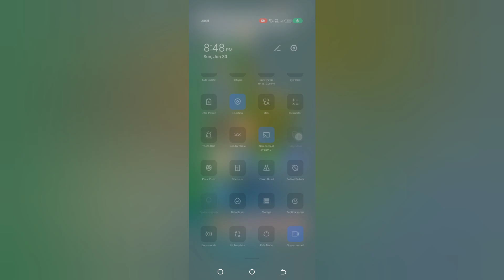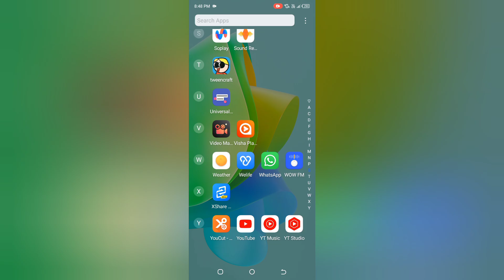Tecno Camon 20 Pro heating issue fix kaise kare, how to solve heating problem in tecno, Overheating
Tecno Camon 20 Pro heating issue fix kaise kare, how to solve heating problem in tecno, Overheating Problem solution in tecno